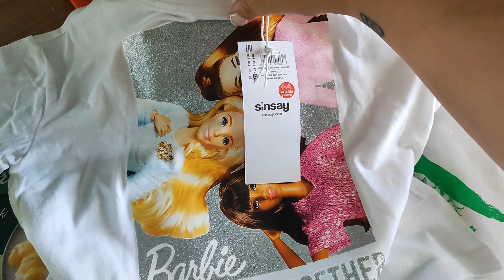ZAKUPY LIBERO I MEGA DŁUGA ZJEŻDŻALNIA 😆 VLOG